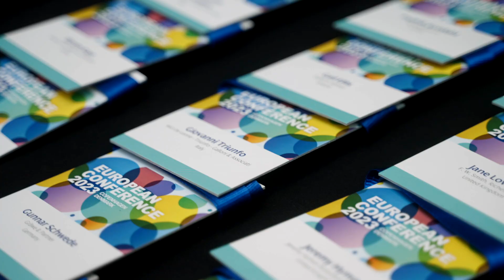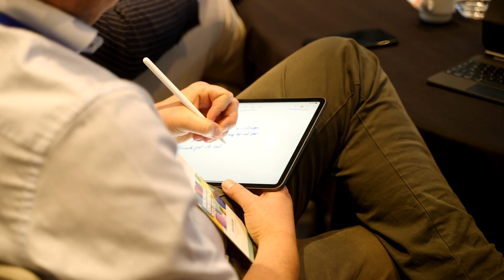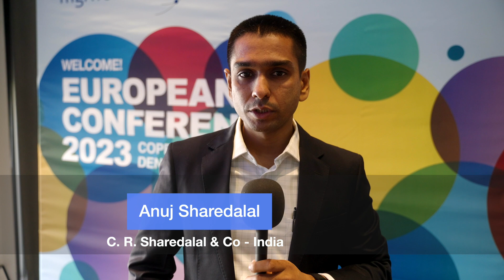MGI Worldwide European Conference Copenhagen 2023